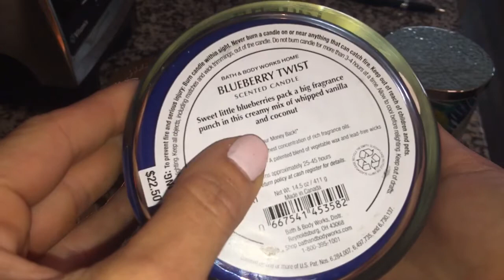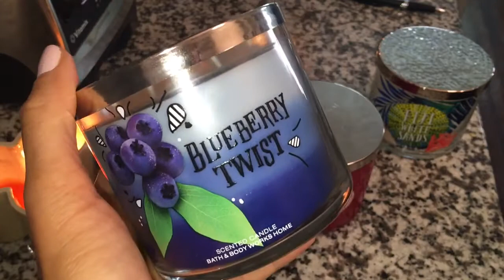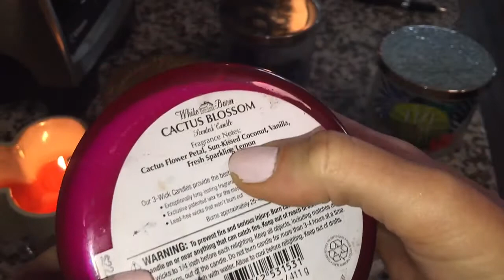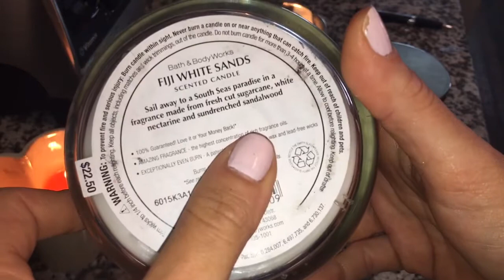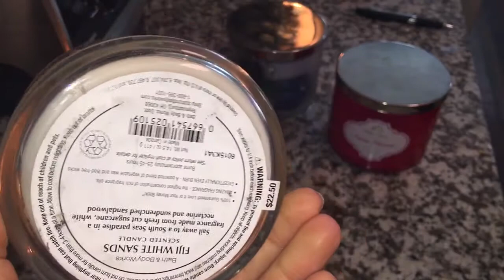Top Four SUCKIEST Bath & Body Works Summer Candles! [ according to me ]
Sorry this video ended so abruptly! I got a phone call and it just stopped.

Xoxo